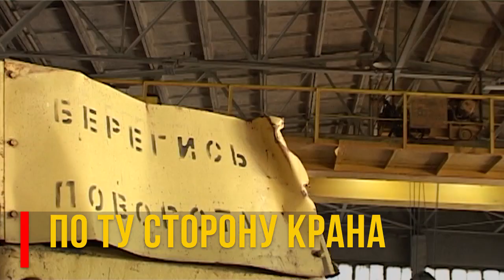«По ту сторону крана». Тизер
В регионе в разы увеличат производство грузоподъёмной техники. Компания «Востехремим» на пороге модернизации. В числе заказчиков тамбовской фирмы Московский метрополитен и судостроительные предприятия Петербурга.